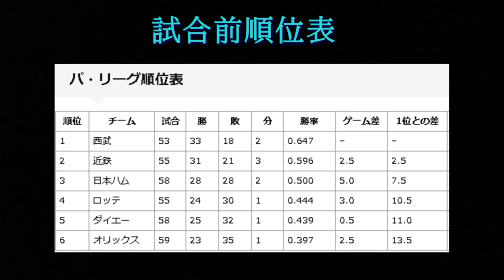ダイエー湯上谷 続けざまにやらかす！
1992年6月24日西武対福岡ダイエー12回戦
※工藤完投で5勝目とありますが正しくは3勝目です

★当時の西武は相手がミスをすれば
  ほぼ必ず点に結びつけてました